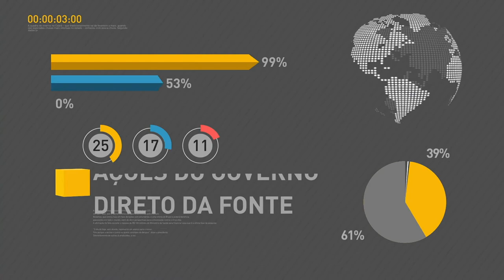BOLETIM REPÓRTER NBR 9h - 6 de outubro de 2017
REPÓRTER NBR 9h - 06.10.17: Confira a agenda presidencial desta sexta-feira (6). E mais: Belém se prepara para a festa do Círio de Nazaré. Veja também: presidente Michel Temer conheceu nesta quinta-feira (5) o Centro de Lançamento de Alcântara no Maranhão.